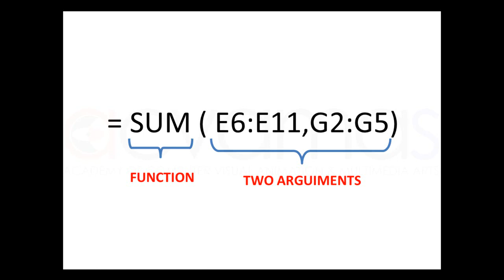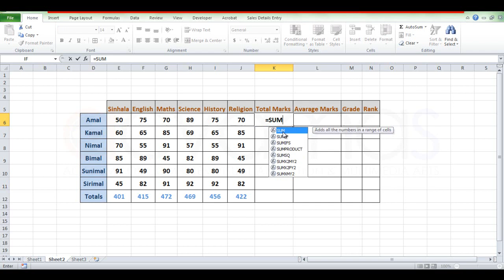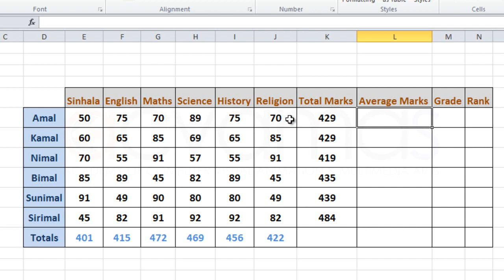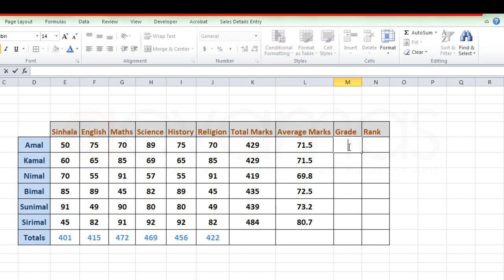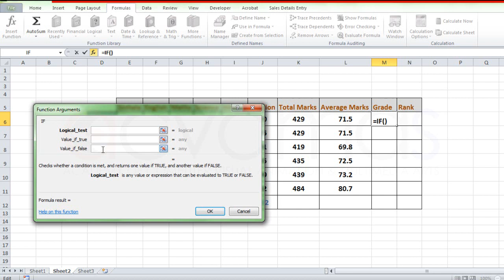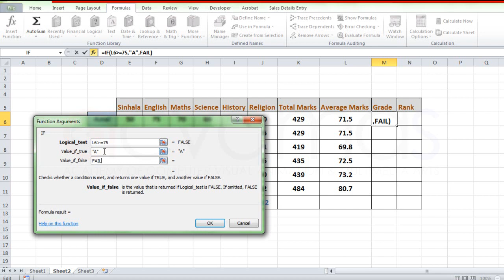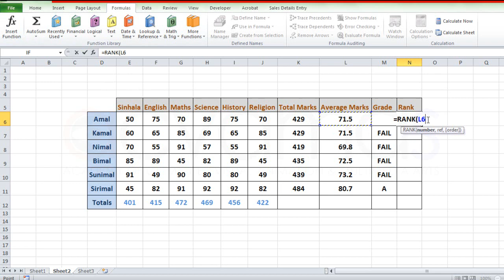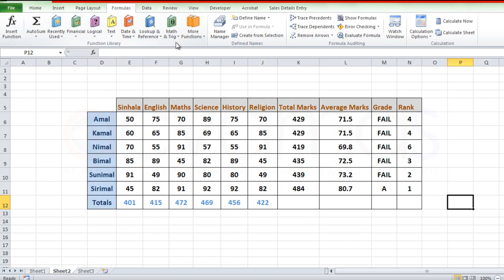MS Excel Functions | 11වන පාඩම | ACVAMAS | Best Place to Learn Computer in Sinhala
MS